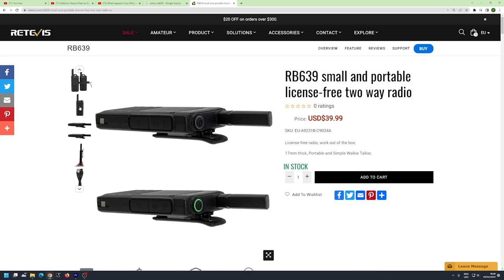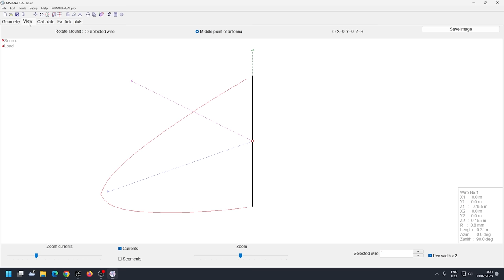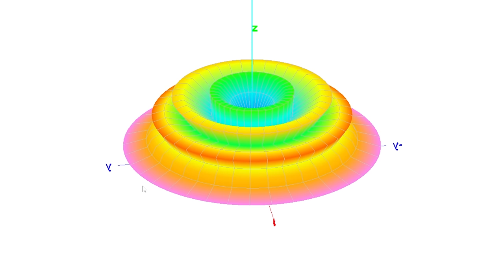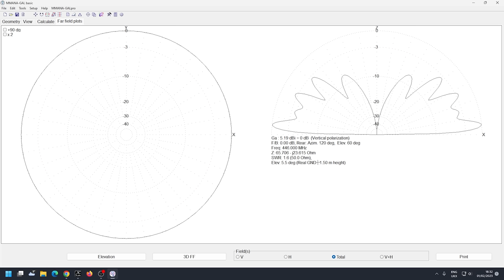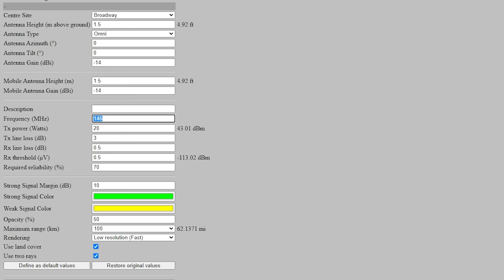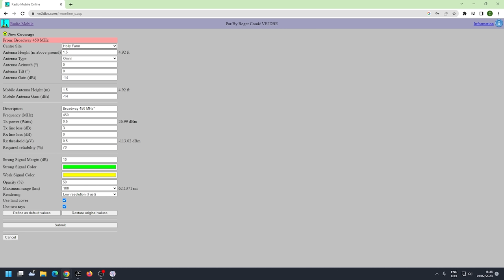The Science of PMR446 / FRS / GMRS Range: How Far Do They Really Go? (Retevis RB639)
Unlocking the secrets of walkie talkie and HT range testing with my latest video. Discover why these devices are mosttly reliable at under 500 metres, and how factors like a clear line of sight as well as elevation (say on a hilltop) can increase or degrade performance. Join us as we examine the science behind walkie talkie antenna gain, and see some real-time software modeling of range on a real map.

Experience tells us that walkie talkies are mostly reliable at around 500 metres. However, sometimes you can get a greater range, for instance if you are in the clear or on top of a hill. We look at why this is, the software used to check the gain and we can even model the range over a live map. Tune in to understand.

The supplier tells me there is a deal here.. Here they are:
2 Pcs
4 Pcs
10 Pcs